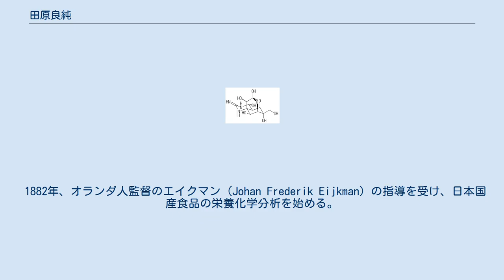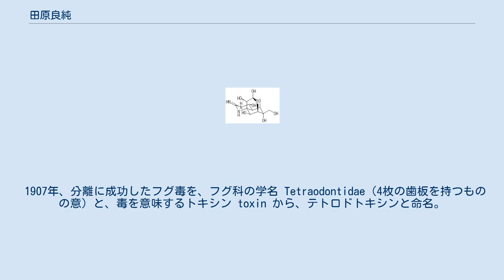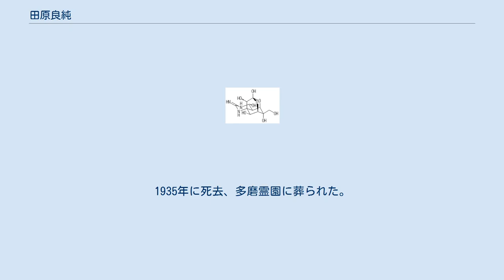田原良純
テトロドトキシン構造式 田原の死後1964年に3人の研究者が独立に発表した。
 田原 良純（たはら よしずみ、1855年8月18日（安政2年7月6日） - 1935年6月3日）は、日本の薬学者。
日本最初の薬学博士で、フグ毒の発見者として著名。
 佐賀藩士の田原卯源次の長男として生まれる。
 1870年、明治政府の公募を受けて、後の東京帝国大学を構成する大学南校ドイツ語科に入学。
鉱山学部を卒業し、工部省鉱山寮に勤めていたが、1876年に職を辞して東京医学校製薬学科に入学。
1881年に卒業して内務省衛生局東京司薬場に勤め、薬品試験を担当する。
 1882年、オランダ人監督のエイクマン (Johan Frederik Eijkman) の指導を受け、日本国産食品の栄養化学分析を始める。
約160種類の食品を分析した。
栄養分析表を作成し、欧米の食品と比較、国民栄養基準を作る。
 1883年、司薬場が改組した東京試験所検明部長となる。
食品のほか、大気や水の分析、試験を続ける。
当時の長井長義所長と協力して漢方薬牡丹皮に含まれるペオノールの研究を進めた。
このとき、欧米で研究が進んでいる植物成分に比べ、動物成分の研究が遅れていることに気づき、フグ毒に着目。
フグ毒の成分分析を始める。
 1887年、内務省東京衛生試験所所長となる。
 1890年から1892年まで3年間ドイツに留学する。
まずミュンヘン大学にのバイヤー教授に師事し、主にペオノールの構造を分析した。
その後、フライブルク大学に移り、ペオノール合成とアドニンの研究を進めた。
アドニンとはフクジュソウの配糖体の一種である。
1893年に帰国し、フグ毒の研究を再開する。
 1899年、日本国最初の薬学博士となる。
以後、東京衛生試験所所長を続けながら、専売特許局技師、内務技師を兼務。
 1907年、分離に成功したフグ毒を、フグ科の学名 Tetraodontidae（4枚の歯板を持つものの意）と、毒を意味するトキシン toxin から、テトロドトキシンと命名。
その後、テトロドトキシンの薬理作用を解明し、鎮痛効果を実証した。
 1914年（大正3年）、第一次世界大戦が始まると、海外からの医薬品の輸入が途絶える。
これを受け、衛生試験所内に臨時の製薬所を設け、200種類以上の薬品の製造方法を研究、日本製薬工業の基礎を固めた。
 同じ1914年、神奈川県橘樹郡大綱村樽町（今の横浜市港北区樽町）の民家井戸から湧き出した赤黒い水をラジウム鉱泉と鑑定して、結果綱島温泉成立の発端を築く。
 1921年、帝国学士院から桂公記念賞を受ける。
1935年に死去、多磨霊園に葬られた。